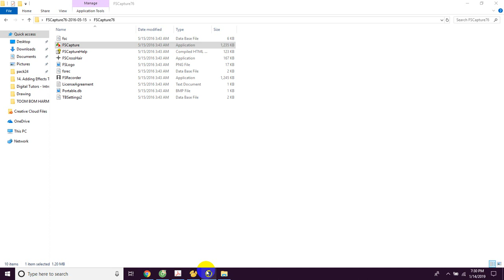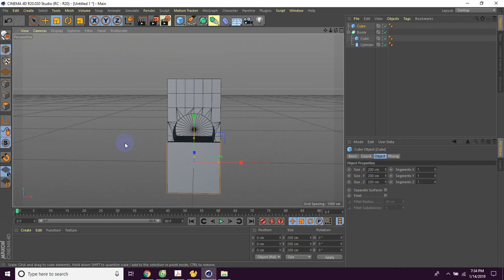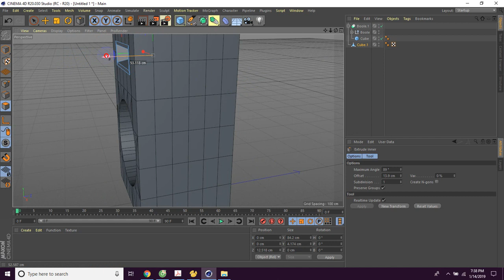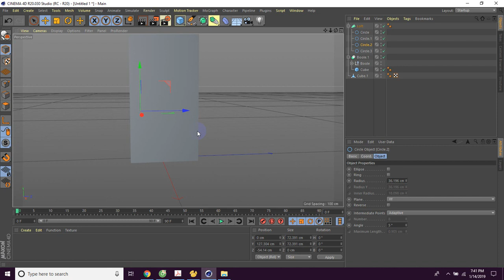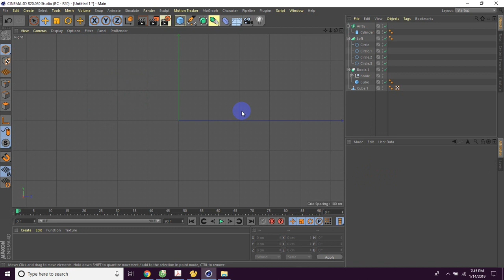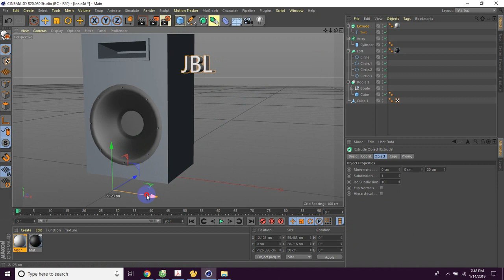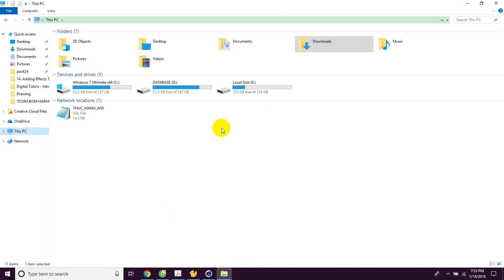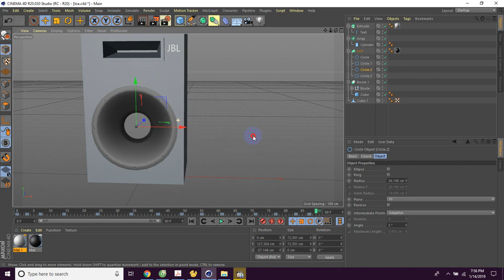CINEMA 4D R20, 2019 Tạo bộ loa thùng đẹp